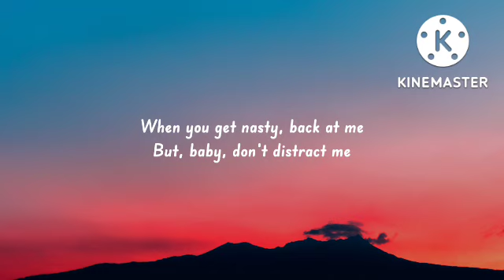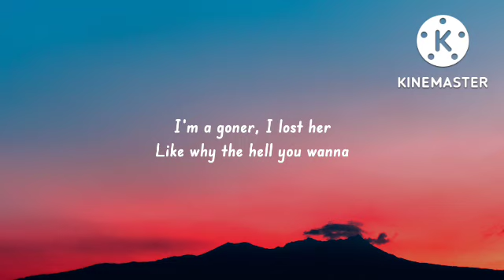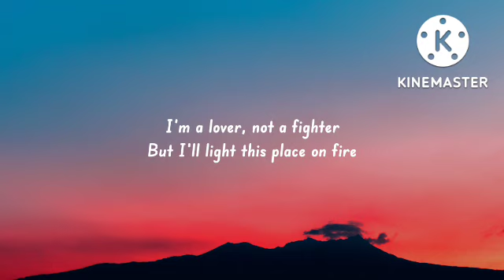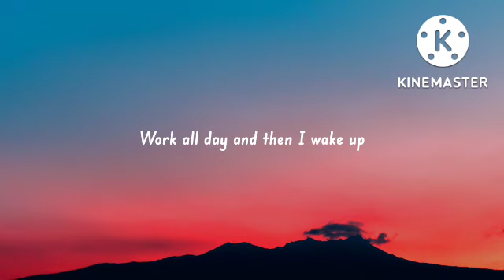Oliver Tree - Life Goes On (Lyrics)